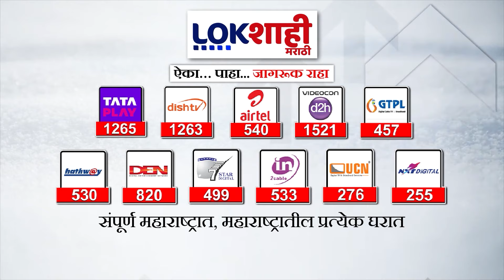Rajan Teli | बडे नेते ठाकरेंच्या शिवसेनेत, राजन तेली ठाकरेंच्या शिवसेनेत प्रवेशानंतर काय म्हणाले?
कोकणचे भाजपचे नेते नारायण राणे यांचे निकटवर्कीय राजन तेली यांनी आज उद्धव ठाकरेंच्या उपस्थितीमध्ये ठाकरे गटामध्ये पक्ष प्रवेश केला त्यामुळे कोकणात भाजपला मोठा धक्का ठाकरे गटांनी दिलेला आहे